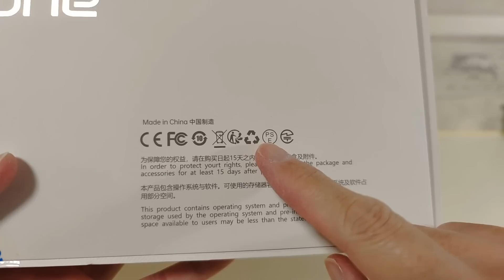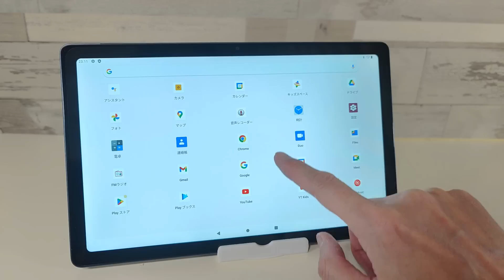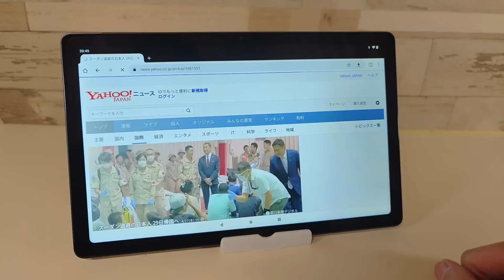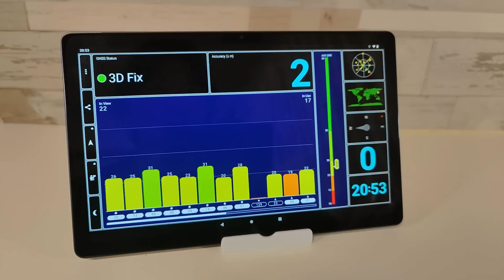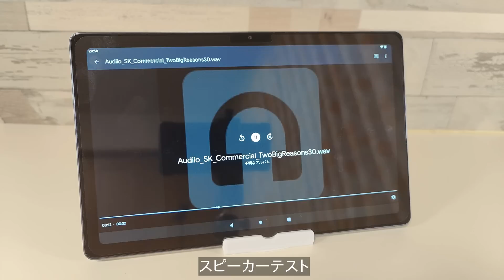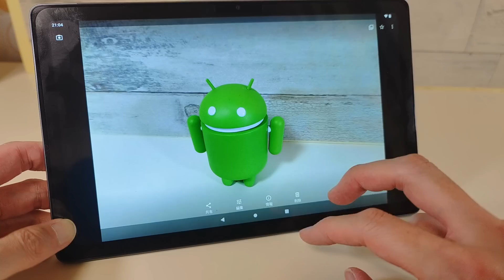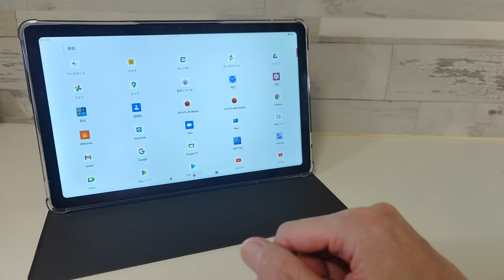N-one NPad Plus 8GBモデル【開封】軽量 薄型7.5mm 10インチタブレット メモリ8GBで価格はなんと2万円切り!! 2Kディスプレイ ストレージも128GB もうこれで十分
🔥購入先
🌟Aliexpress
（通常価格129.99ドル；割引コード：SNDC93（15ドルオフ）；最終価格114.99ドル）

※価格は動画撮影時の価格となります。

N-one NPad Plus 8GBモデルの開封&紹介動画です。
2万円切りの格安タブレットとしては、スペックバランスもよくおすすめ。
RAM 8GB/ストレージ128GBです。

N-One#タブレット#セール情報